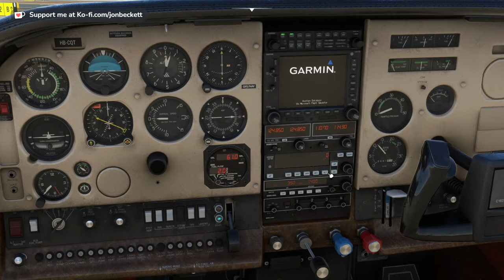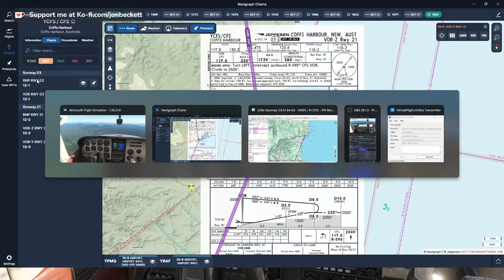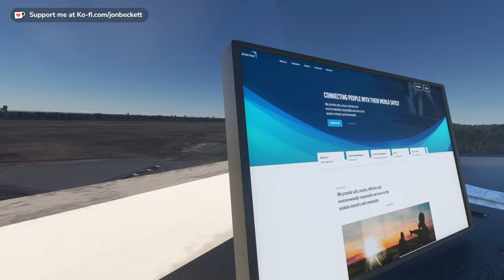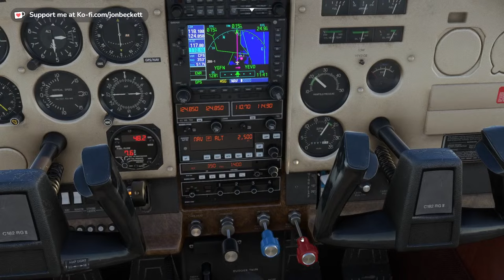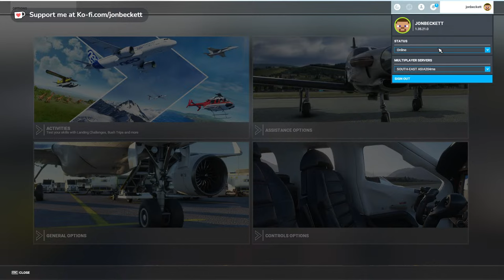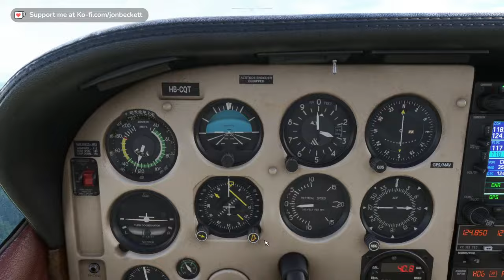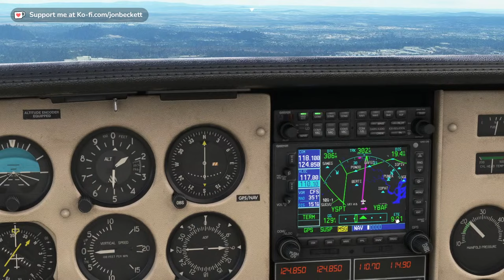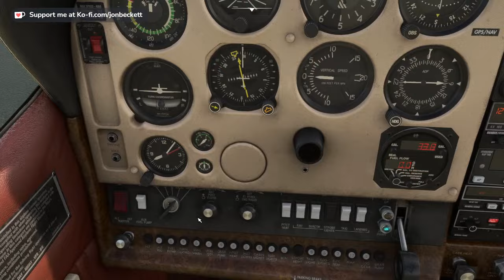Livestream continuing up the east coast of Australia in Microsoft Flight Simulator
Today we're continuing up the east coast of Australia - completing the journey we started a few days before Christmas. We depart from Port Macquarie and head north via Kempsey, Coffs Harbour, Grafton, Evens Head, Ballina, Gold Coast, Southport, and finally Archerfield. Should be fun!

Computer Specification:

- CPU : Intel Core i7 @ 3.60 Ghz (Skylake)
- GPU : NVIDIA GeForce RTX 3080
- RAM : 16Gb
- HDD : 1863 Gb NVME
- NET : 500 megabit fibre